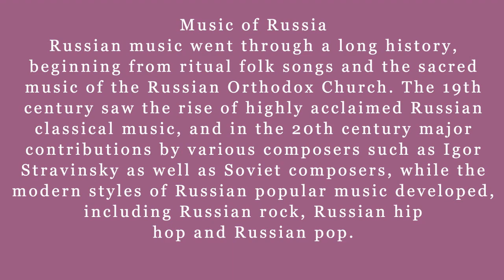Surprising Russian World Music You've Likely Never Heard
In this video, we'll be exploring some surprising Russian world music. From soulful ballads to electronic-infused tracks, we'll have a mix of genres that you're likely never heard before.

So whether you're a Russian music enthusiast or just looking for something new to listen to, this video is for you! We'll take you on a journey through some of the most interesting and underrated Russian tracks, and teach you some things about Russian music that you may not have known before.
Music of Russia/World Music
Russian music went through a long history, beginning from ritual folk songs and the sacred music of the Russian Orthodox Church. The 19th century saw the rise of highly acclaimed Russian classical music, and in the 20th-century major contributions by various composers such as Igor Stravinsky as well as Soviet composers, while the modern styles of Russian popular music developed, including Russian rock, Russian hip hop, and Russian pop.